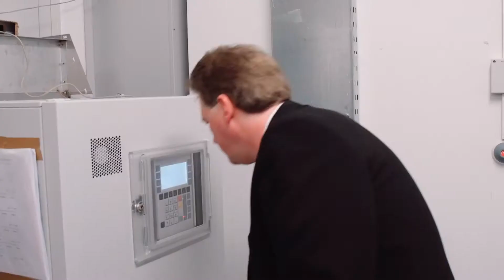2016-11-12 Stadt Remscheid ehrt Hannes Schürmann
Die Stadt Remscheid hat am heutigen Samstag den behinderten Schwimmer Hannes Schürmann geehrt und danach sprachen wir mit ihm und Oberbürgermeister Burkhard Mast-Weisz.